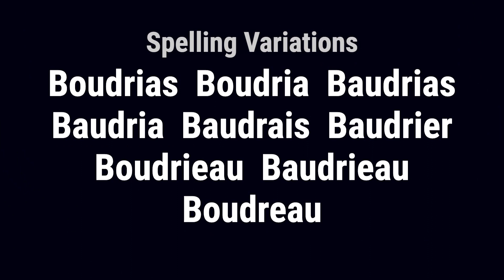Baudrier from France 🇫🇷 - Meaning, Origin, History & Migration Routes of Surname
The surname Baudrier is of French origin and was first found in Touraine.

Baudrier from France has its origins in Touraine, with early notable individuals such as Henri-Louis Baudrier contributing to the town of Lyon with his gifts of literature and politics. The name is also prominent in Canada, with individuals such as Camille Boudrias making significant contributions.